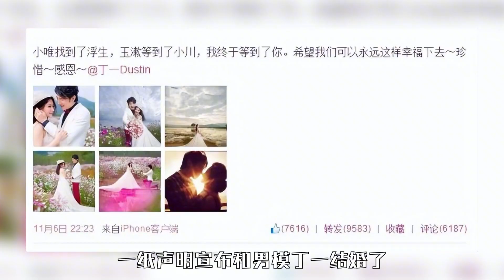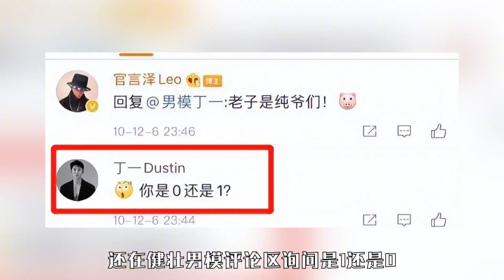白冰有多美？被杨受成力捧，成龙钦点女主角，胡歌害羞不敢看